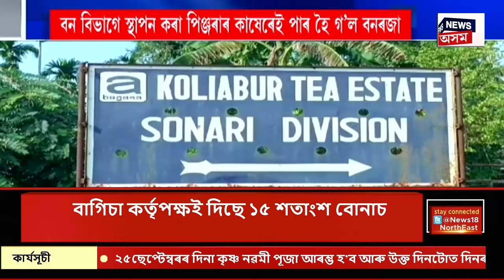Assamese News | বাঘৰ আতংকৰ মাজতে এইবাৰ Kaliaborত বনবিভাগৰ চেঞ্চৰ কেমেৰা হ’ল চুৰি ।